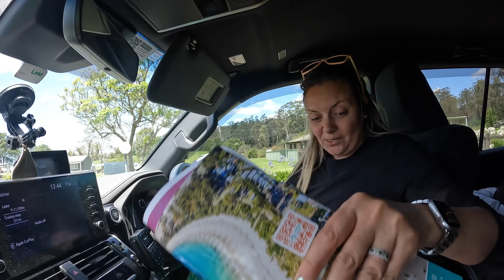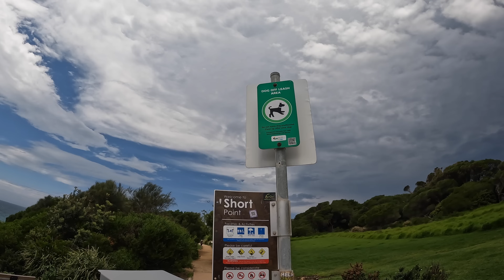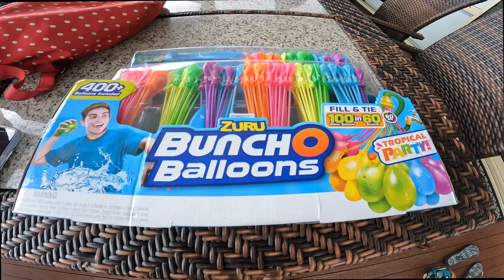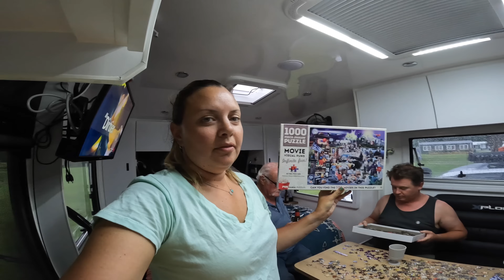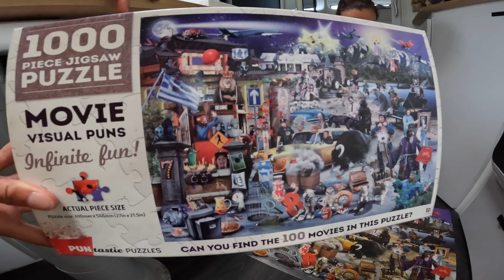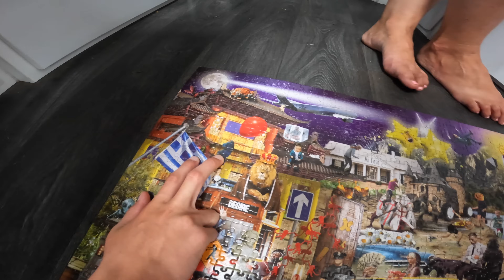The Calm Before The Storm | New Years 2024 In Merimbula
We've made it back to Merimbula 3 years since we had our first holiday here together and boy is it different in peak season! We stayed at the Merimbula Lake Holiday Park which is on the outskirts of Merimbula so a drive into town but this place was magic. Dog friendly, fires, big open sites, views, no crowds and a relaxed vibe with a decent price tag. Well worth the stay. As usual, not everything goes to plan on NYE or NYD but that's life when travelling with us.